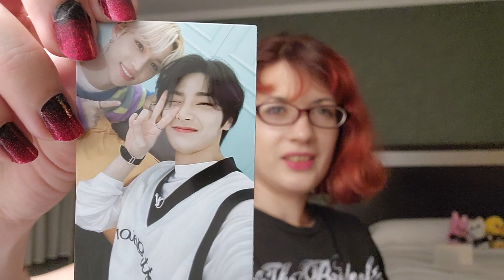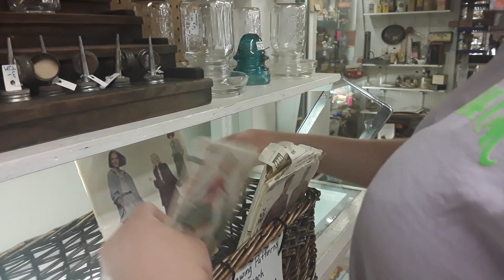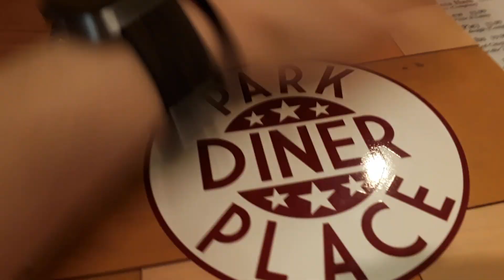Driving (Back to Newark) - SKZ and Dreamcatcher Concert Vlog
Kpop Odyssey 2 - The Skzuel
Stray Kids and Dreamcatcher, Summer 2022